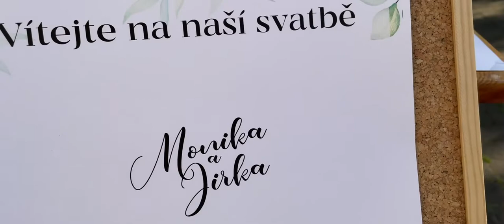Monika & Jirka - 11. 06. 2021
Sometimes trying is the only way how to move forward. Thank you Monika and Jirka for giving me the opportunity to try. My first attempt for the wedding video.

Starring: Monika and Jirka
Camera: Fujifilm X100f
Location: Hoffmanův dvůr, Vinořské náměstí 34, 190 17 Prague, Czechia